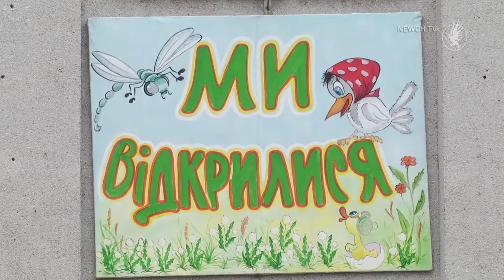П’ятірка вистав від лялькового театру на Новий рік| Телеканал Новий Чернігів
Чернігівський  обласний театр ляльок  ім. О. Довженка    на  початку  Нового року  відновить свою роботу. Про це повідомляє головний режисер цієї установи  Віталій Гольцов.  2021 - й  рік для закладу - ювілейний.  Театру виповнюється 45, а також 100 років першому  українському професійному театру ляльок, що був заснований саме тут, у Чернігові.  І тому  з 2 по 6 січня   актори театру  відкривають свої двері для дітей.
 За словами  Віталія Гольцова, це  5 класичних вистав. Серед них -  «Вовченятко з казкової торби», «Свинопас», «Солом’яний бичок», «Котик, півник та лисичка».

Ситуація з коронавірусом зіпсувала і настрій, і плани, каже Віталій  Гольцов. Але  в колективу  є достатньо сил, віри й  любові до театрального мистецтва, аби здійснювати задумане.  У 2021 році  заплановано багато прем'єр.

Свої  вистави   театр ляльок  буде презентувати глядачам до початку локдауну.  Після нього, якщо ситуація в країні зміниться на краще, чекатиме шанувальників театрального  лялькового  мистецтва на нові прем'єри.